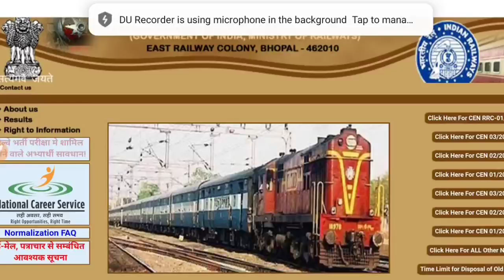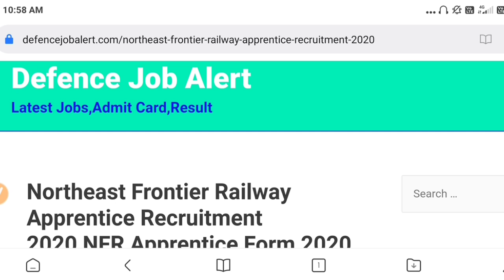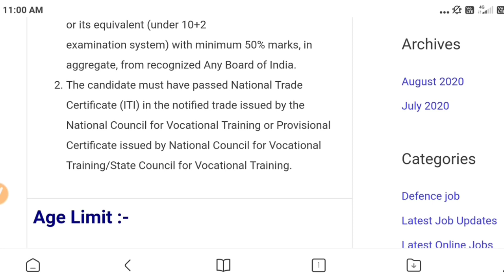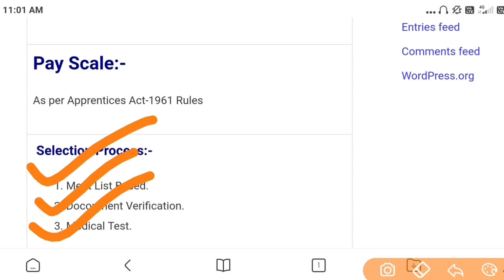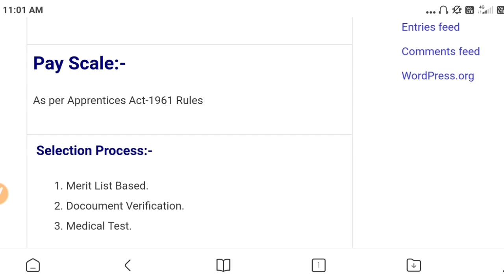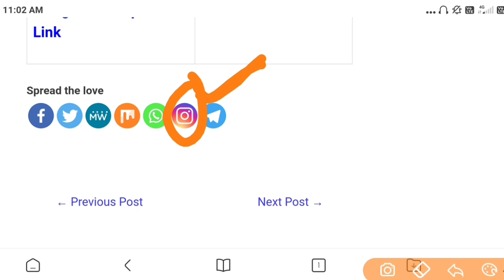RAILWAY RECRUITMENT 2020 || RRC VACANCY 2020 || RRC UPCOMING JOBS || GOVT JOBS IN Aug-Sep 2020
railway recruitment 2020 apply online railway recruitment 2020 railway recruitment 2020 online application form indian railway recruitment 2020 railway recruitment board 2020 railway vacancy